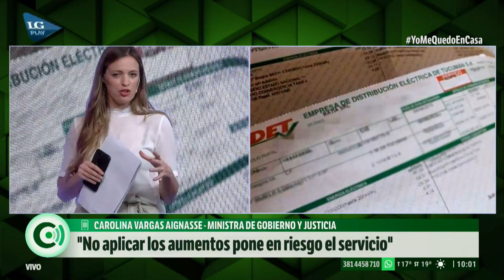Aumentos de tarifas: "sin la suba se ponía en riesgo los servicios", afirmó Vargas Aignasse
Entrevista a Carolina Vargas Aignasse, ministra de Gobierno y Justicia de Tucumán